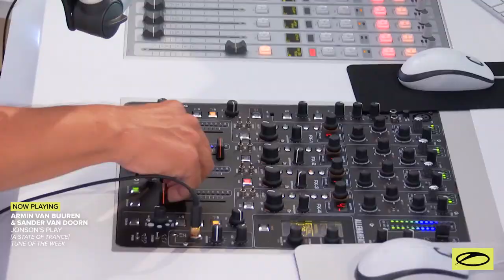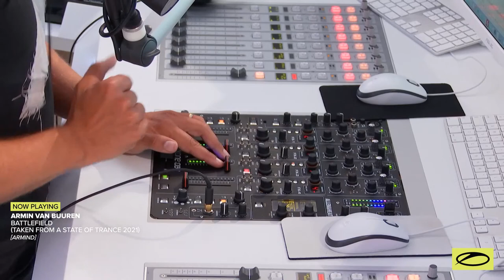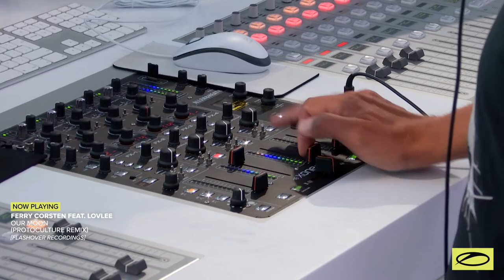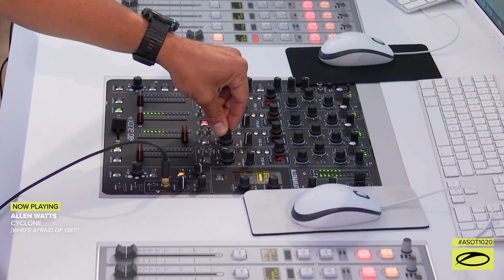A State of Trance Episode 1020 - Armin van Buuren (@A State of Trance)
'A State of Trance 2021' is OUT NOW.

Tracklist:

00:00:00 Episode 1020 (Intro) - A State of Trance
00:01:37 Axis & Bertie Scott  - Lose This Feeling
00:05:32 PROGRESSIVE PICK: Shapov & Nerak  - Illusion
00:12:12 TUNE OF THE WEEK: Armin van Buuren & Sander van Doorn  - Jonson's Play
00:17:16 Armin van Buuren  - Battlefield
00:21:09 Ferry Corsten feat. Lovlee  - Our Moon (Protoculture Remix)
00:25:18 Maarten de Jong  - M4D World
00:28:43 NWYR x FLRNTN x Darius & Finlay  - InterGalactic
00:31:58 TRENDING TRACK: Gareth Emery feat. Dani Poppitt  - Friendly Fires
00:38:05 FUTURE FAVORITE: Ferry Corsten presents Gouryella  - Orenda
00:41:19 Chris Schweizer  - 24
00:44:40 Andy Moor, Somna & Linney  - More Than Love (Craig Connelly Remix)
00:47:58 Allen Watts  - Cyclone
00:51:30 Aly & Fila with Deirdre McLaughlin - Gravity (Daxson Remix)
00:56:04 SERVICE FOR DREAMERS: Cosmic Gate & Sarah Lynn  - Folded Wings
01:00:19 Factor B feat. Cat Martin  - Vacancy
01:05:09 Zaa, Mino Safy, Leonard A & Cari  - Yellow (Eugenio Tokarev Remix)
01:08:59 SMR LVE & That Girl  - Need Somebody
01:13:47 FAWZY & Daniel Kandi & Nick V  - Harmony
01:17:18 Aly & Fila with Denise Rivera  - Hymn Of Hope
01:24:31 TEKNO & DJ T.H. & That Girl  - Our Desire
01:27:16 DJ T.H. & Eric Lumiere  - Fly With Me
01:30:24 DJ T.H. & Alexandra Badoi  - Kiss Me
01:34:14 DJ T.H. & Natalie Gioia  - Euphoria (Talla 2XLC Remix)
01:38:24 DJ T.H.  - Leonie (Alan Morris Remix)
01:42:33 Woody van Eyden  - Si-N+R-Je (DJ T.H. Remix)
01:48:11 Cold Blue & Josh Kramer  - Talvi (Reimagined)
01:53:45 Thomas Bronzwaer  - Constellation (Luke Bond presents BOND Remix)
01:57:00 Liam Melly & Jessica Doherty  - Lost
01:59:39 Armin van Buuren - Outro